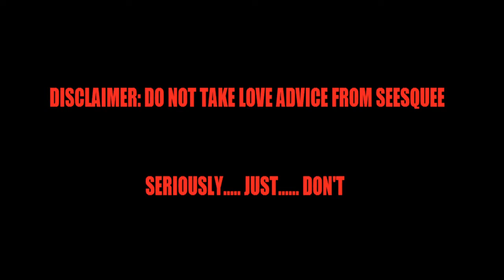Seesquee Talks - Valentine Top Tips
Well gentlemen, the big day is here but before you get on your knees and start begging for mercy (you forgetful bastards) here's some tips to sweep her off her feet on Valentines.

Now before you decide to take to the internet in outrage based on what you see in this video please be sure to find a dictionary and look up the word "satire."